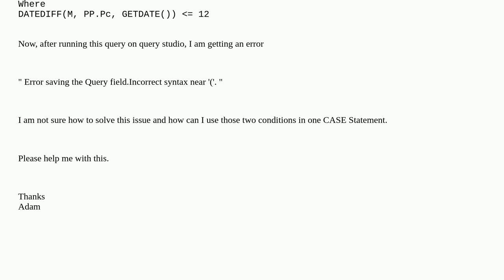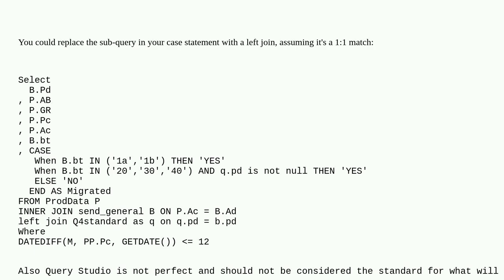Salesforce: SQL CASE Statement is not working in SFMC Query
SQL CASE Statement is not working in SFMC Query

A special thanks goes out to the community

  sql sfmcadmin sql-studio marketing-cloud sfmc-business-unit